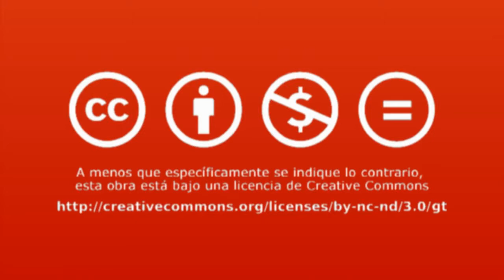Mito del Che Guevara Fernando Díaz Villanueva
Fernando Díaz Villanueva conversa con Luis Figueroa sobre la creación de un mito alrededor de Ernesto Guevara de la Serna, más conocido como Che Guevara.
Díaz Villanueva narra cómo el ícono del Che se crea luego de muerto y cuenta como a lo largo de su vida fue un "junky" de la revolución.
Fernando Díaz Villanueva es periodista y escritor. Entre sus obras estan dos biografías sobre los Reyes Católicos en la editorial Edimat (Madrid, 2004) y una biografía sobre Ernesto "Che" Guevara en la editorial Dastin (Madrid, 2004).

Créditos:
Una producción de New Media | UFM 2014
Video tomado de NEWMEDIA UFM